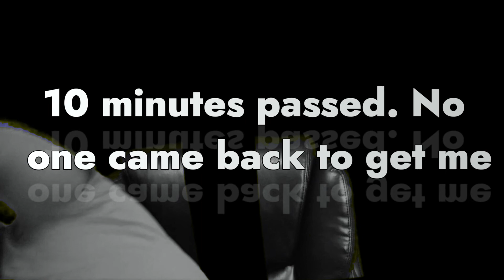ALL I SAID WAS THAT I DONT LIKE ARTICHOKE!! | Lunch Lady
Lunch Lady is a terrifying cat and mouse style horror game that clearly…gave me a run for my money.